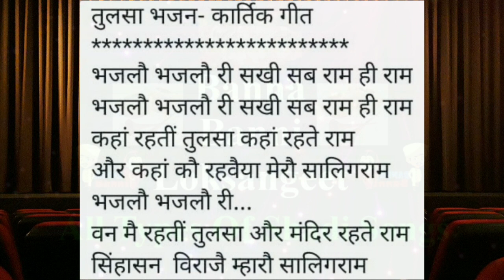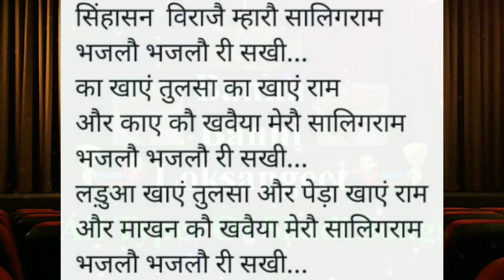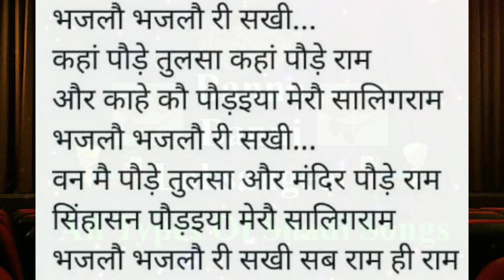कार्तिक स्नान गीत | तुलसा गीत - भजलौ री सखी सब राम हीराम | kartik geet | Tulsa geet | कार्तिक भजन